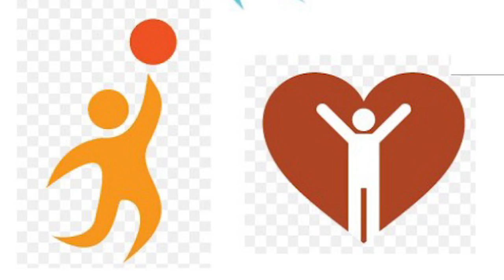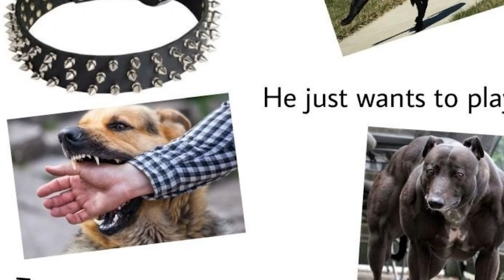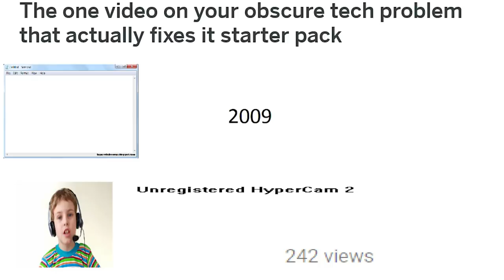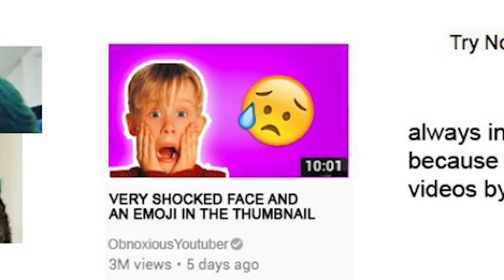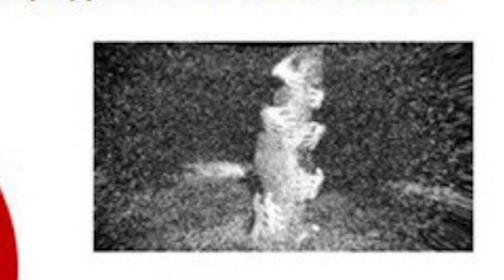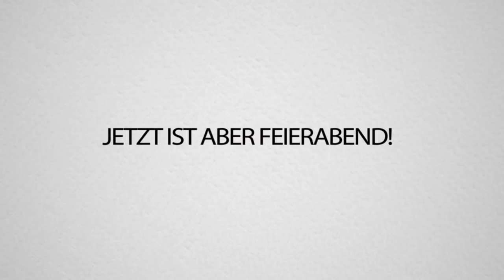Die DÜMMSTEN Starterpacks..